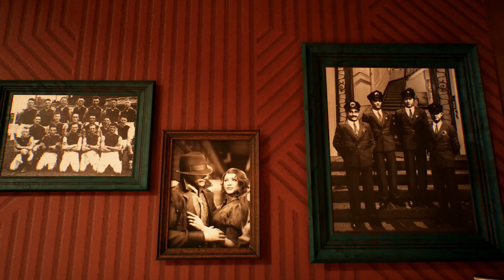Nobody Wants to Die Official Launch Trailer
Game Over   -   Game Trailer